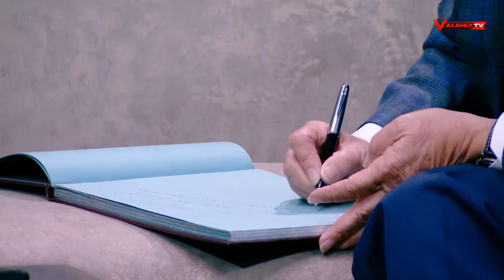الكابتن مصطفي عبدة يوجه التهنئة بالعام الجديد.. "حفظ الله مصر وجعلها آمنة" 🦅♥️🇪🇬